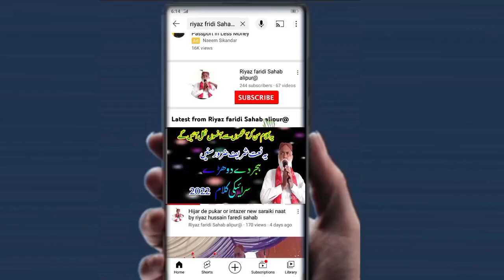Asal Ashiqe Rasool Qve hoden|New Sariki naat Hijir k Dhory|By Riyaz Hussain faridi Sahab Ali pur